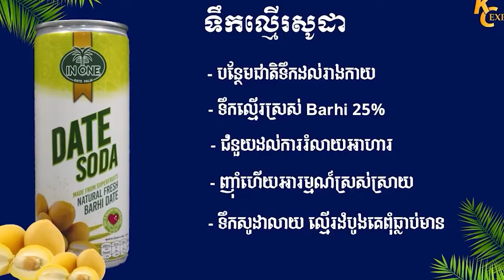លោក ហ៊ុន ម៉ាណែត៖ ការអភិវឌ្ឍប្រទេសប្រកបដោយចីរភាព និងភាពម្ចាស់ការ ត្រូវផ្ដល់អាទិភាពលើការកសាង